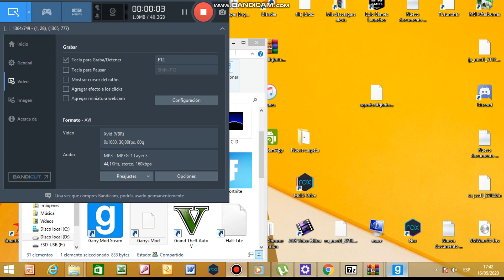Como Descargar gmod actualizable no lo quiero mostrar porque si :v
si ven el icono de gmod esa es el juego no la pude grabar el juego porque no me dejaba